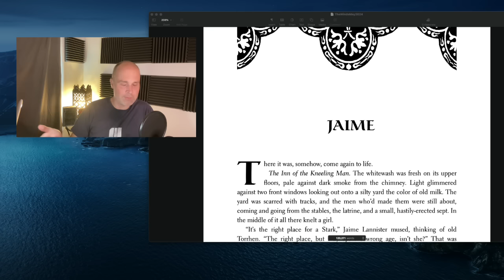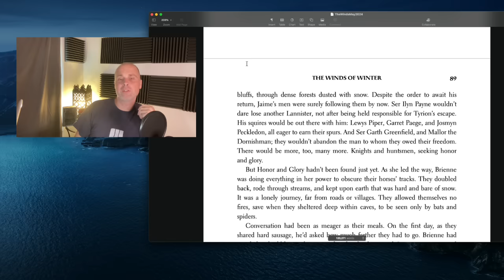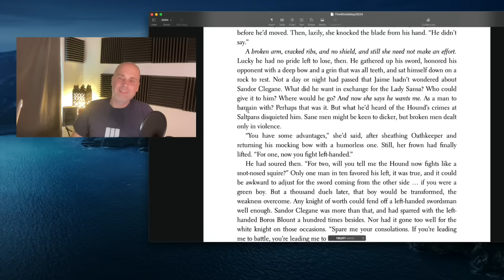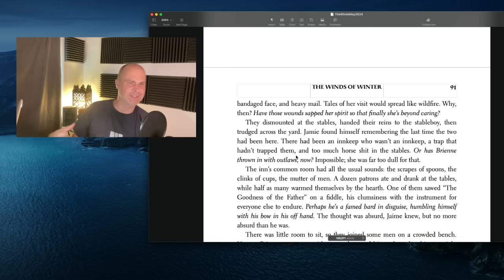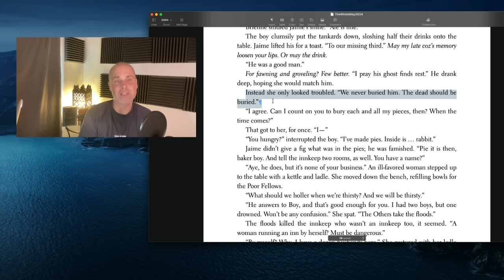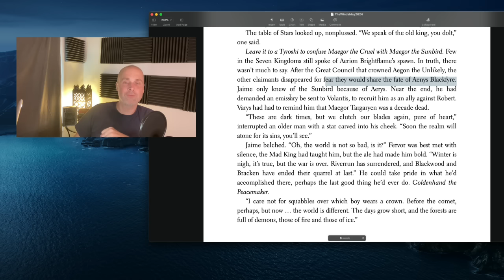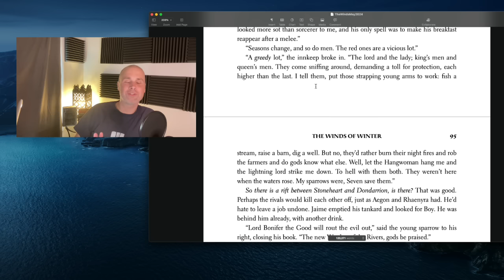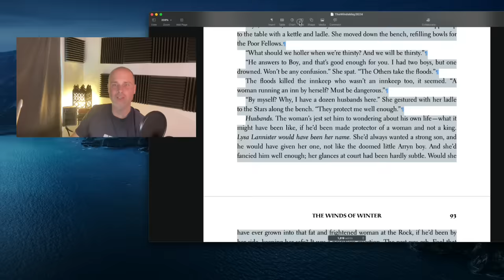Going Over Jaime I, part 1 of 2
Going over the Jaime I chapter with the secrets of the Inn of the Kneeling Man.